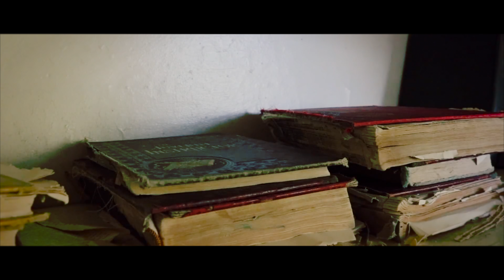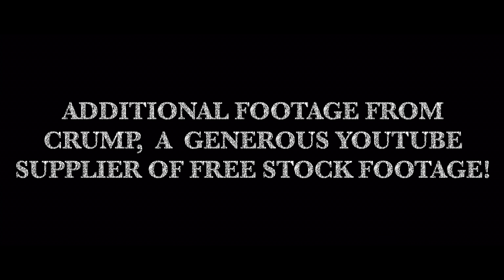HAUNTED | iPhone short film from EL FORD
Beware of where you go. do not wander!